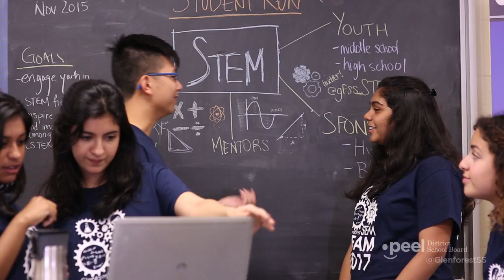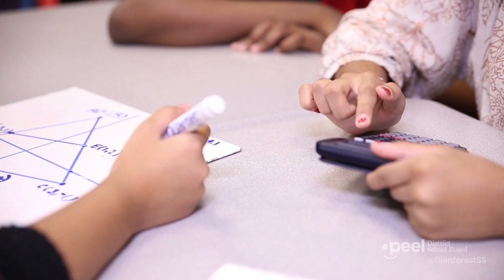Welcome to Glenforest SS Full Version